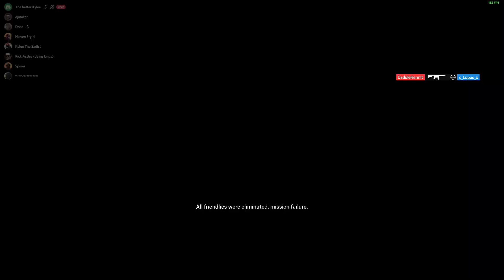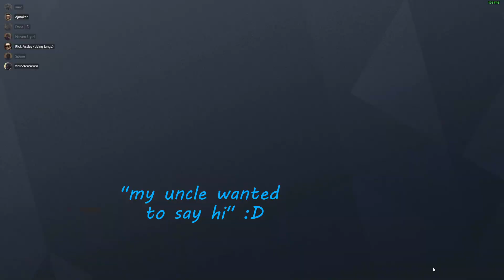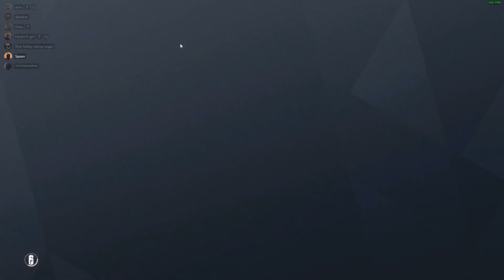Putting together our brain cells to try and win some games | Rainbow 6 Siege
you know what time it is xd

Chromies :
~ Light blue : me (Ada)